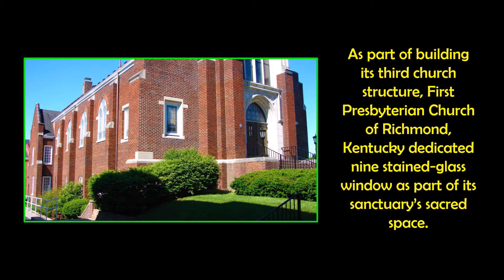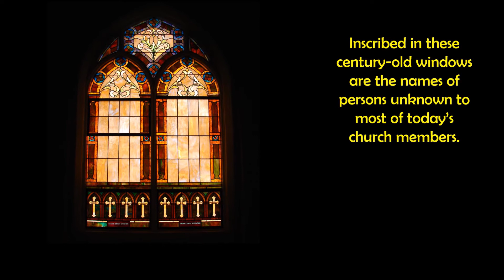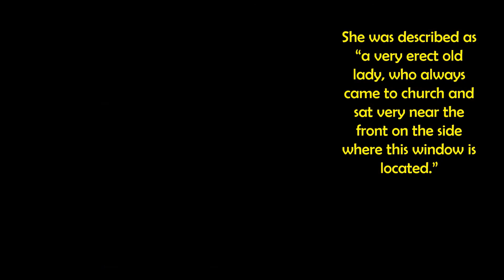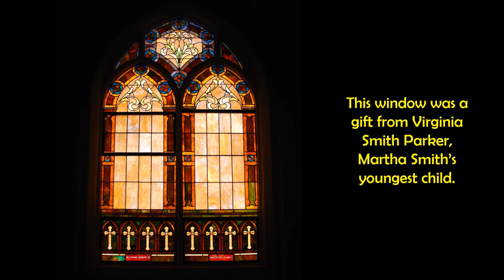Who's That in The Window--Episode 1